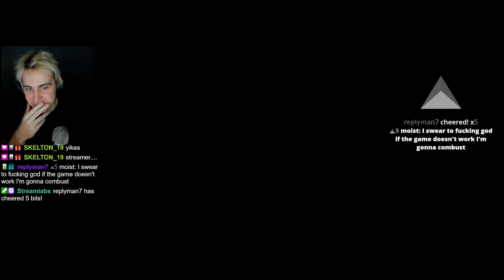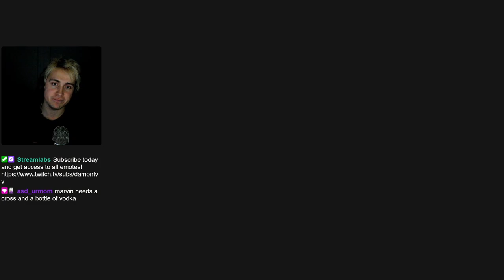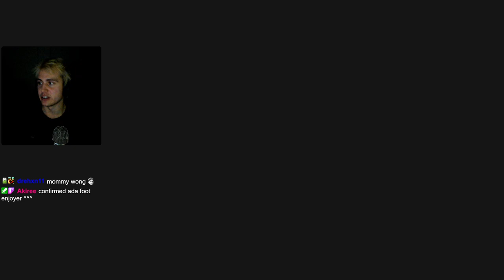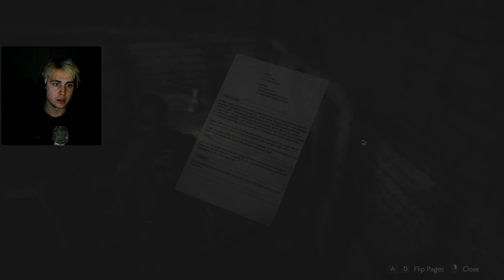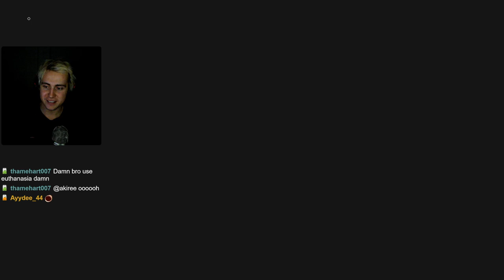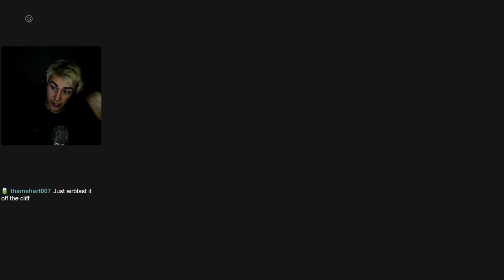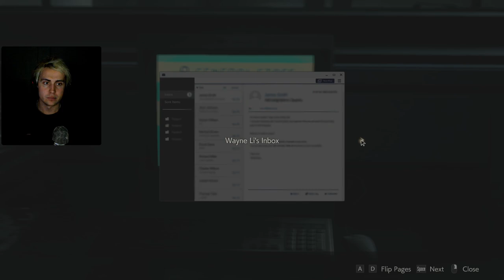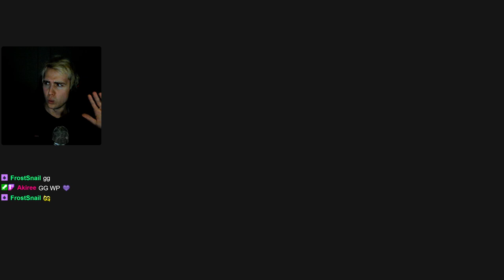Damon plays resident evil 2 remake for the first time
come join us live